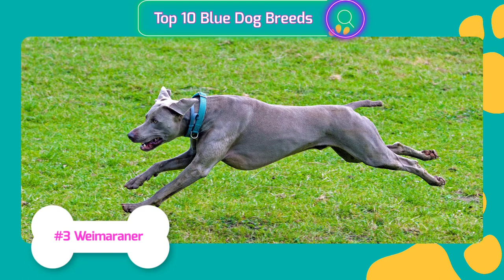Top 10 Blue Dog Breeds | ESB Top 10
A blue dog is not truly blue, but more of a silvery-gray or icy color. Blue-coated dogs have noses that appear to have a bluish shine to them, and many have blue eyes that emphasize their blue coat sheen. The blue color can vary from light, pale blue, or a deeper, steely shade of blue.

Blue dogs come in all sizes. Some breeds are known for their blue coat, while others carry the blue coat gene outside the breed standard. Many blue dog breeds are sought after and highly prized for their good looks and unique blue coat markings, including blue tick, blue merle, blue harlequin, blue brindle.

Here are the top 10 breeds known for carrying the blue coat gene.
1. Australian Cattle Dog
2. Kerry Blue Terrier
3. Weimaraner
4. Chihuahua
5. Bearded Collie
6. Boston Terrier
7. Italian Greyhound
8. Blue Lacy
9. Neapolitan Mastiff
10. Shar-Pei